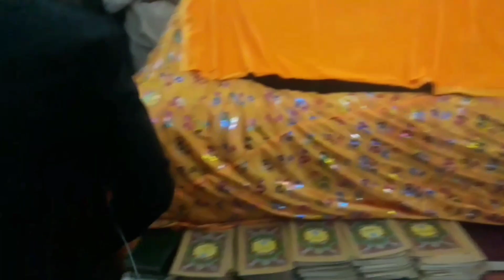ROZA HAZRAT SAAD BIN ABI WAQAS RA